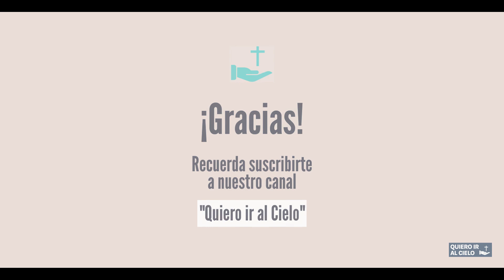🔴 CONSÁGRATE A SAN JOSÉ - 33 DÍAS - DÍA #2 👉 [TE VA A AYUDAR]